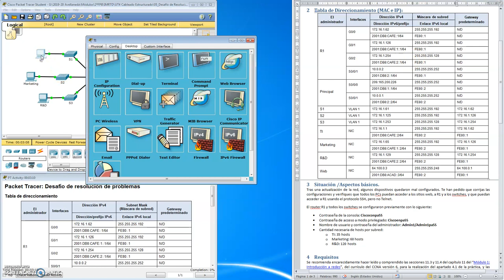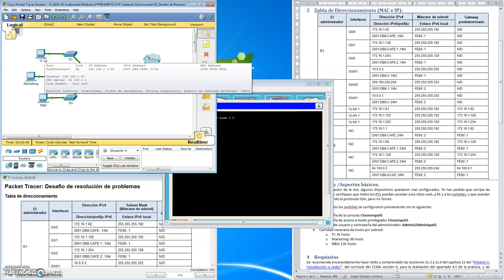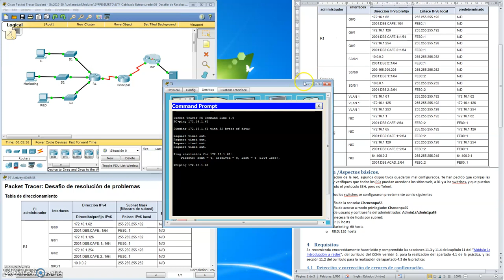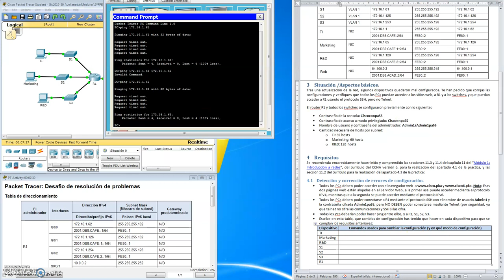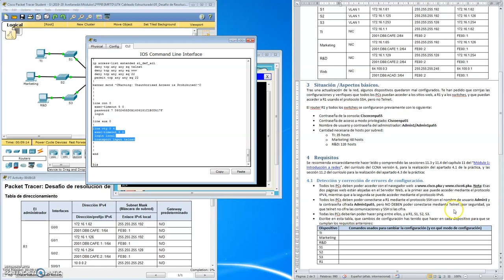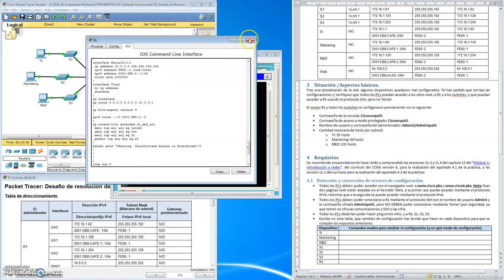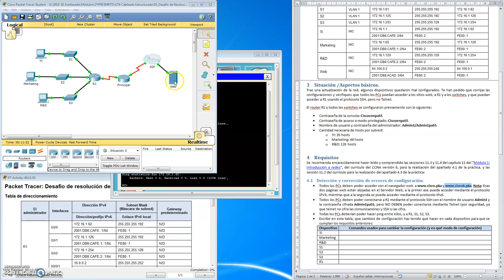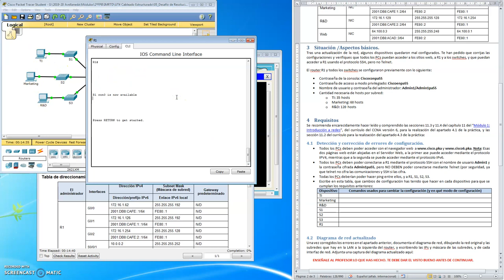Packet Tracer. Desafió de Resolución de Problemas.